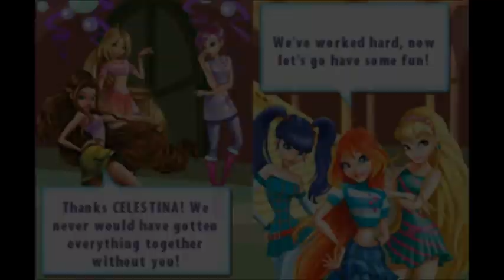Winx Club Magical Fairy Party Part 3 Welcome to the Club (Finale)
A short but nice Game :3
Catcamellia.deviantart.com